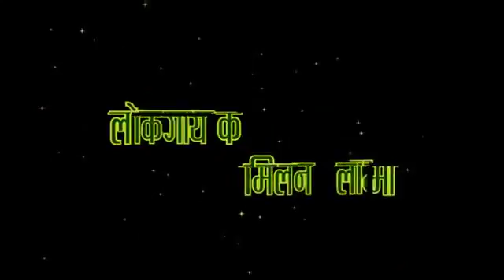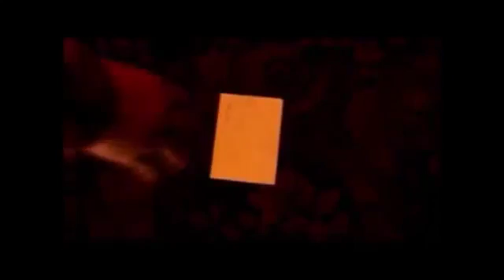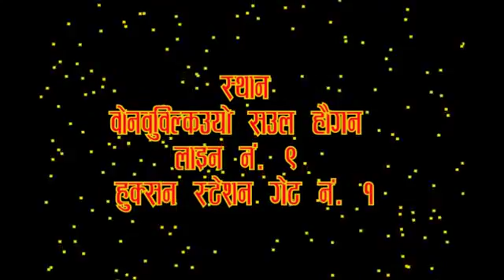chitawan program promo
CMC Career Quiz 2014 presented by Chitwan Medical College and organized by Meeting Point. This show is hosted by prominent personality Mr. Robin .

Visual Promo of Chitwan Mahotsav 2071.

Aus-Chitwan Welfare Committee is a social organization based in Sydney NSW to support the Nepalese community inside and outside the continent.

Hamro Chitwan.. Singer/Lyrics/Music: Tula Parbat Arranger: Debendra Newa Recording: Dreams Studio Company:Widescreen Media Model:Tula .